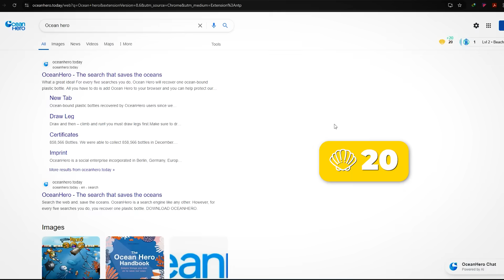Devastating Impact of Ocean Plastic on Marine Life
Plastic pollution in our oceans is a crisis affecting countless marine species, including sea turtles, seabirds, and whales. In this video, we delve into the heart of the problem, showing the real impact of plastic debris on ocean wildlife. From heartbreaking scenes of entangled marine animals to the invisible threat of microplastics, discover how our everyday actions are causing irreversible damage and what you can do to help.